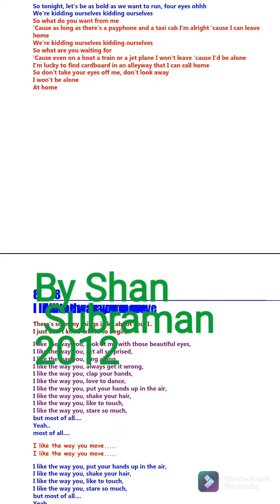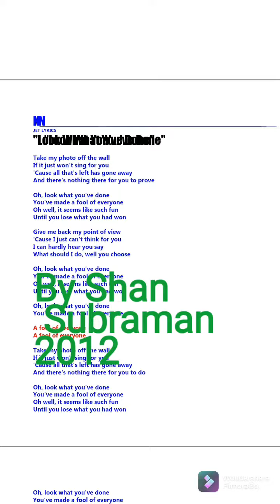Sampled Lyrics book of Shan Subraman